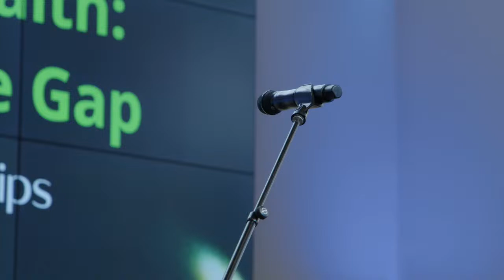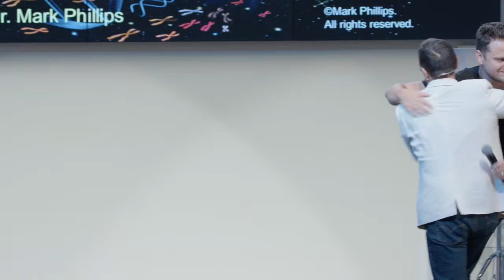Science & Faith: Bridging the Gap - Dr. Mark Phillips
A graduate of Oxford University, UK, Dr. Phillips has a mission to equip the saints with knowledge and application of scientific apologia, and to witness to unbelievers with empirical and philosophical evidence for the God of the Bible. His work with students has the same goal, producing young men and women who know science without yielding to scientism. He is Chairman of Theology and Science at Trinity Classical Academy and Associate Degrees Graduates. He holds degrees in both science and theology (B.S., Th.M., Ph.D., G.D.Th.). He became a believer through the science of cosmology and genetic informational systems while doing biomedical research at Vanderbilt University as an animal surgeon and analytical biochemist. He took a 2-year sabbatical from the lab for a comedy tour after winning the National Steve Martin Comedy Contest. He also has a background in ministry in the local church and as an educational missionary in Christian scientific apologetic presentations, including formal classroom education in secondary schools and seminaries in the UK, Africa, India, China, Venezuela and Israel. Between semesters while studying at Oxford University in England, Dr. Phillips spoke at churches and the Oxford Union Debate Hall. After hearing one of his lectures, British IVP approached him to write an autobiography of his conversion to Christianity through the historic, textual, and scientific evidence. It was published in all the commonwealth nations. He is a frequent lecturer at Society for Classical Literature and the Association of Classical Christian Schools, as well as churches and schools. He completed a 3-part scientific apologetic blog series for The Master’s Seminary. He recently had the privilege of presenting strong arguments for the Christian faith to both Jews and Muslims in a series of lectures in Israel / Palestine.

Any questions?